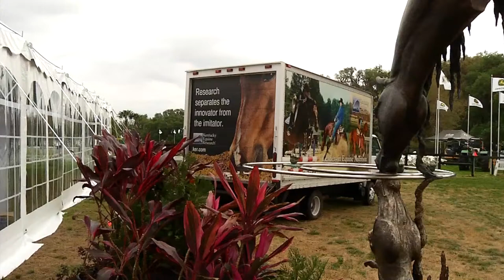M134 Q and A - Sport Forum